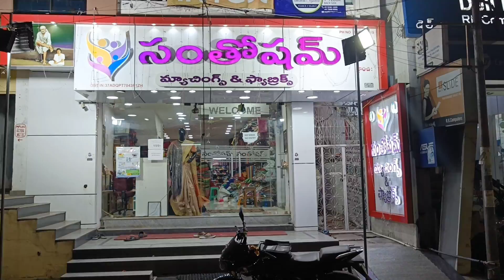కొత్తగా వచ్చిన fabrics అతి తక్కువ రేటుకే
Address:-

Santhosham
Matchings&fabrics
#27-20-17
Opposite:-Lorry owners association
Near Minerva hotel
Museum road
Governorpeta
Vijayawada
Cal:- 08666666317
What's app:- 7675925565